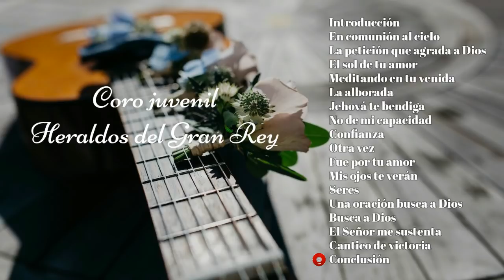juvenil Heraldos del Gran Rey LA FE- 30 ANIV. 2004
Coro juvenil Heraldos del Gran Rey  Col La Fe NL.
Recuerdos del XXX aniversario  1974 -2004
Introducción 00:01
En comunión al cielo 05:25
La petición que agrada a Dios 10:30
El sol de tu amor 15:06
Meditando en tu venida 19:45
La alborada 22:52
Jehová te bendiga 26:08
No de mi capacidad 32:05
Confianza 37:02
Otra vez 42:15
Fue por tu amor 47:08
Mis ojos te verán 51:18
Seres 57:08
Una oración 01:01:13
Busca a Dios 01:05:28
El Señor me sustenta  01:09:01
Cantico de victoria 01:12:26
Conclusión 01:18:09